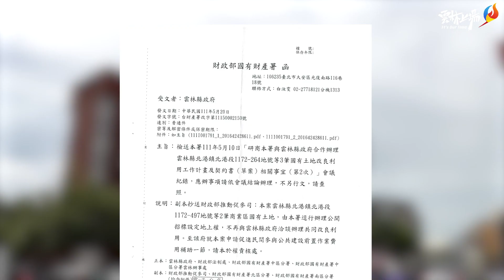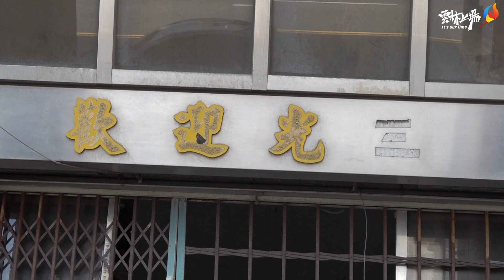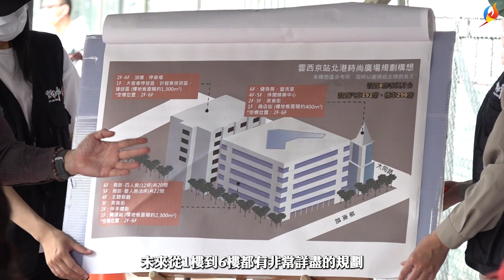一紙公文北港轉運站胎死腹中 籲國產署信守承諾以地方發展為重